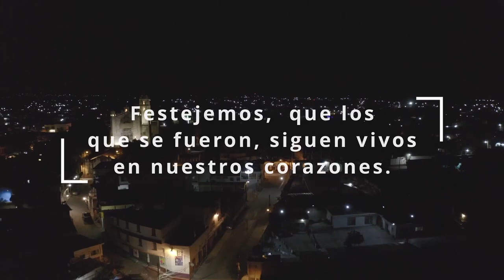Yecapixtla | 🛑 QUE BONITO CELEBRAN EL DÍA DE MUERTOS EN YECAPIXTLA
Yecapixtla | 🛑 QUE BONITO CELEBRAN EL DÍA DE MUERTOS EN YECAPIXTLA; Cultura y Tradiciones

Mensaje del Presidente Municipal de Yecapixtla, Heladio Rafael Sánchez Zavala:

"Este día recibimos a nuestros fieles difuntos segun nuestra tradiciones y creencias, ojalá les guste este video que se hizo con mucho cariño en memoria de nuestros seres queridos que hoy no están físicamente pero que estamos seguros que sus Almas hoy están en nuestros hogares!

Gracias por su colaboración a las representantes de nuestra belleza yecapixtlense, Aranza, Kimberly, Ivanna y Daiana! A la voz de este video otra Yecapixtlense, Ximena Cortes y las excelentes guitarristas de la rondalla Santa Cecilia de la Col. Aquiles Serdan Mayte, Anahi y Cecilia!"

02/NOV/2023